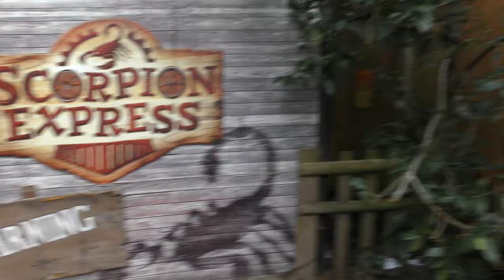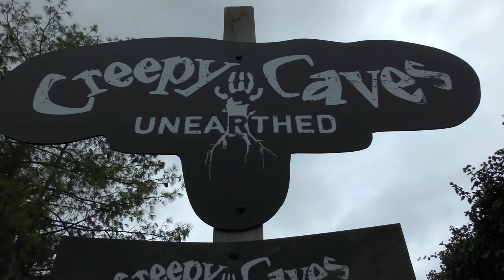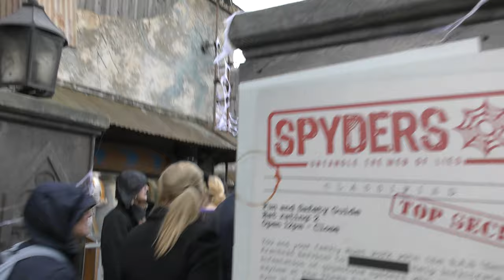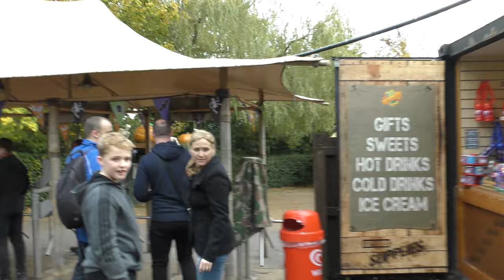Last day of rameses revenge | Chessingon world of adventures vlog November 2019 - 4K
Join us on theme park coastin as we experience the last ever day of ramises revenge as well as having a great day at the park.

VIDEO STARS CREDITS
Tom Derrick
Adam Derrick
Jayden Austin
Hugo Garrod
Steve Derrick
Faye Derrick
Steve Austin
Kate Austin
EDITING CREDITS
Tom Derrick